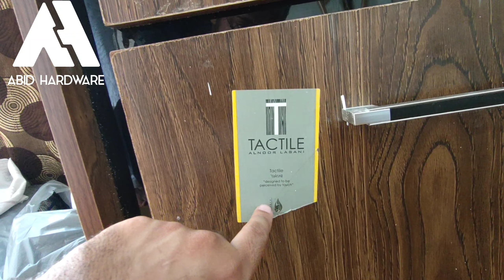Almari | almaari | الماری | wardrobe | almari design | texture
Almari | almaari | الماری | wardrobe | almari design | wardrobe design | texture | ‎@Abi
d Hardware